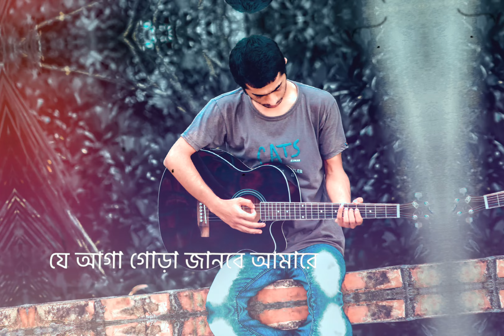আমার একটা মানুষ হইল না 💔🥀